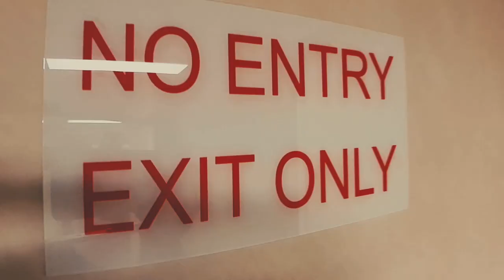Food for crew in isilation on board a cruise ship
After a long forced break, the maritime cruise sector is gradually recovering all over the world. I was locked down on the newest, luxurious liner MSC Grandiosa, which was the first of the MSC ships to sail after a stop. The new protocol provides for modern methods of sanitizing the ship, enhanced medical care, mandatory wearing of a mask and other unusual requirements (for more details on how the coronavirus has affected the lives of the crew and passengers on the cruise ship, see this video Before boarding, all passengers and crew members are tested for coronavirus, provide a health certificate and take temperature measurements. In addition, until now, every member of the crew who comes to work on a cruise ship is undergoing a fourteen-day quarantine.

How are MSC Virtuosa crew members fed during quarantine? What is included in the crew member's menu and how is the food process on the liner organized under quarantine conditions? You will learn all this from my video.

00:00 - B-roll
01:00 - Greeting
01:27 - How do members of the crew of MSC Virtuosa eat in quarantine
03:42 - Photo of food in quarantine

Після тривалої вимушеної перерви у всьому світі поступово відновлюється морський круїзний сектор. Мене локдаун застав на новітньому розкішному лайнері MSC Grandiosa, який першим із суден компанії MSC вийшов у море після зупинки. Новий протокол передбачає сучасні методи санітарної обробки лайнера, посилене медичне обслуговування, обов'язкове носіння маски та інші незвичні вимоги (докладніше про те, як коронавірус вплинув на життя на круїзному лайнері членів екіпажу та пасажирів у цьому відео Перед посадкою на борт усі пасажири та члени екіпажу проходять тест на коронавірус, надають довідку про стан здоров'я та вимірюють температуру. Крім того, кожен член екіпажу, який приїжджає на роботу на круїзний лайнер, проходить 14-денний карантин.

Як годують члени екіпажу корабля MSC Virtuosa під час карантину? Що входить у меню члена екіпажу та як організований процес живлення на лайнері в умовах карантину? Все це ви дізнаєтесь з мого відео.

Слава Україні! 💙💛